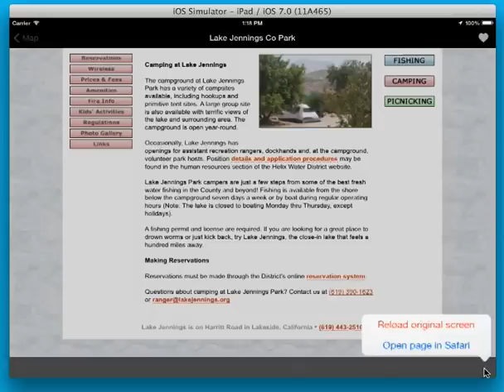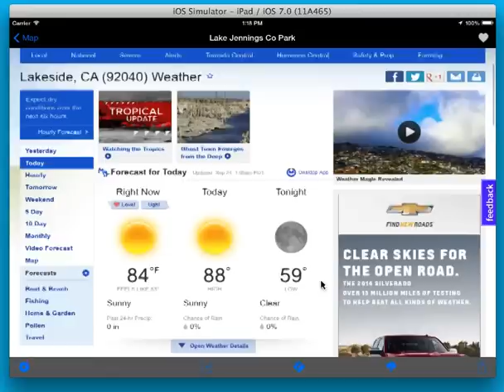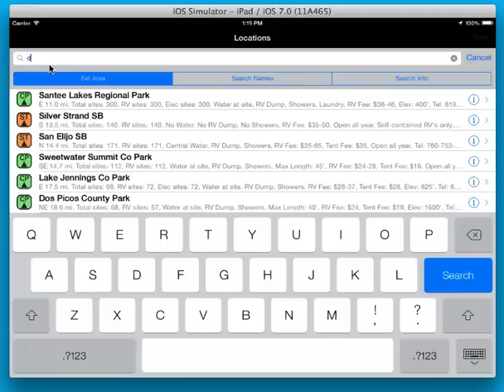Ultimate US Public Campground App for iPhone, iPad and iPod Touch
This is a short video showing most of the features of The Ultimate US Public Campground app for iPhone, iPad, and iPod Touch.  It is currently available at the App Store and iTunes.  The video is using version 1.1 of the app on an iPad simulator running iOS7.